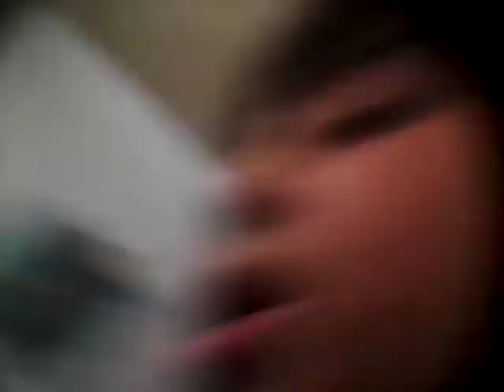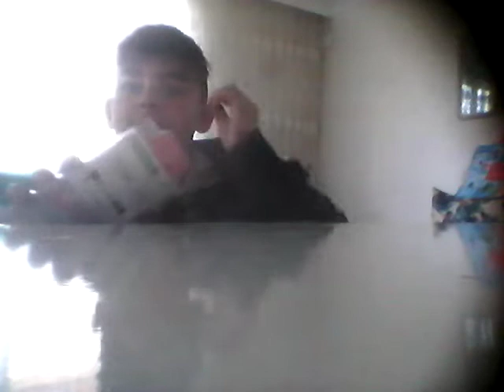Ela evinin içine gelmiş